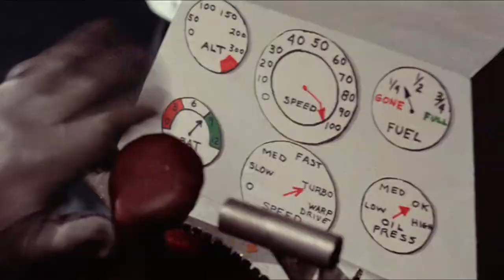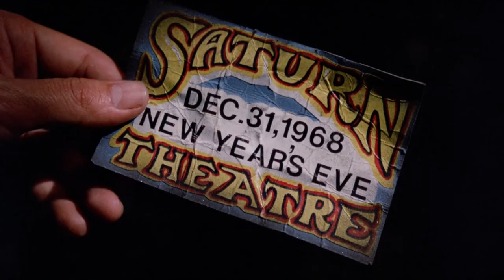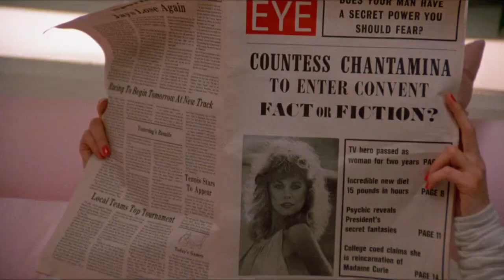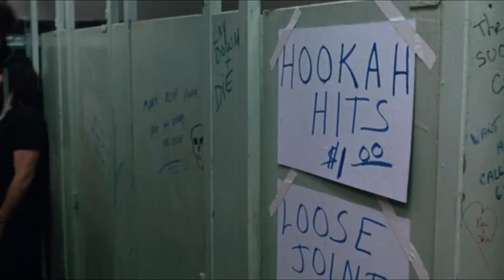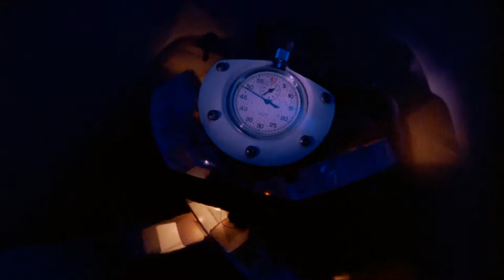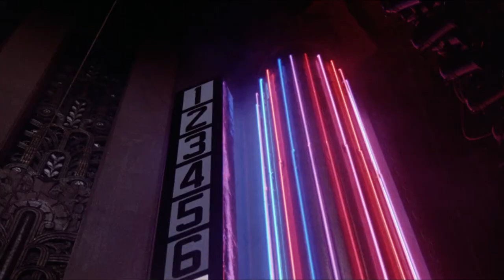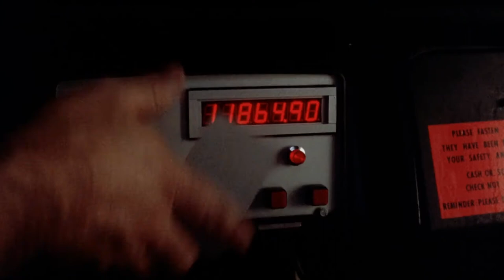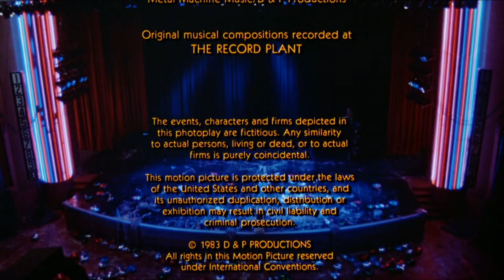Get Crazy 1983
1080p BluRay x264 AAC YTS MX
Get Crazy is a 1983 American musical comedy film directed by Allan Arkush, and stars Malcolm McDowell, Allen Garfield, Daniel Stern, Gail Edwards, and Ed Begley Jr.

It is December 31, 1982, and the Saturn Theater is preparing for its big New Year's Eve concert under the direction of owner and master showman Max Wolfe (Allen Garfield, credited as Allen Goorwitz), who has operated the Saturn since 1968. Assisting Max are stage manager Neil Allen (Daniel Stern), and visiting former stage manager Willy Loman (Gail Edwards). Also caught up in the wild activity is beleaguered stagehand Joey (Dan Frischman), temperamental lighting director Violetta (Mary Woronov), and Neil's younger sister Susie (Stacey Nelkin).

Max Wolfe holds a 30-year lease to the theater, but reptilian concert promoter Colin Beverly (Ed Begley Jr.) has other ideas. Beverly offers to buy Max out of his lease with what seems to be a generous deal at Beverly's concert auditorium and stadium, but Max refuses, ultimately becoming so incensed that he collapses of an apparent heart attack. Outside, Max's ingratiating nephew Sammy (Miles Chapin) informs Beverly that he stands to inherit the theater from his uncle, and Beverly offers Sammy the same deal he offered Max—if Sammy can get Max's signature on an agreement to transfer the Saturn's lease before midnight.

The various performers for the show are introduced:

    Captain Cloud (the Turtles' Howard Kaylan) and the Rainbow Telegraph—Max Wolfe's favorite band and a spoof of Strawberry Alarm Clock—arriving in an aging bus that is painted à la the Merry Pranksters' Furthur.
    Nada (Lori Eastside from Kid Creole and the Coconuts) and her 15-member band (a spoof of such girl groups as the Bangles and the Go-Gos) playing an amalgam of many disparate styles of music that appeared on MTV in the early 1980s—part bubble-gum pop, part New Wave, part garage rock. They are joined by "Special Guest Star" Piggy (Lee Ving of the L.A. punk band Fear).
    King Blues, the King of the Blues (Bill Henderson), a spoof of Muddy Waters (and, to a lesser extent, Bo Diddley and B. B. King).
    Auden (Lou Reed), "metaphysical folk singer, inventor of the '70s, [and] antisocial recluse", a spoof of Bob Dylan. Auden, who initially complains of writer's block, is coaxed to appear thinking Max is close to death, but after blithely asking a taxi driver to take the "scenic route," he spends the majority of the movie on his cab ride, improvising lyrics for the song he intends to perform.
    Reggie Wanker (Malcolm McDowell), "20 years of rock and roll and still on top", a spoof of Mick Jagger; featuring his drummer Toad played by John Densmore of The Doors. Wanker is beset by a general malaise, unable to fully enjoy his lavish situation of easily available women and drugs.

King Blues opens the show, performing two of his "own" hit songs, "The Blues Had a Baby and They Named it Rock and Roll" (by Muddy Waters) and "Hoochie Coochie Man" (by Willie Dixon). Next the Nada Band take the stage and perform "I'm Not Going to Take It No More." Piggy leads the band in a viciously punk-rock version of "Hoochie Coochie Man," complete with stage dives and slam dancing. Reggie sings a celebration of egotism, "Hot Shot," then moves on to his own version of "Hoochie Coochie Man".

As the show proceeds, Sammy tries to find ways to sabotage the theater, including fueling a fire in the basement and cutting the fire hose. Colin Beverly's henchmen, Mark and Marv (former teen heartthrobs Bobby Sherman and Fabian), give Sammy a bomb, which he plants in the rocket ship that Max will ride during the final countdown to midnight.

Willy overhears Mark and Marv talking about the bomb, and is captured by them and locked in the trunk of Colin Beverly's limousine. She escapes when the limo collides with Auden's taxicab, and runs back toward the theater. Only moments before midnight, Willy reaches the theater and tells Neil about the bomb. As the seconds tick away, the bomb is thrown from person to person out of the building, landing in Colin Beverly's limo just as it pulls up to the curb. The last second ticks away, the bomb explodes, everyone shouts "Happy New Year", and Captain Cloud leads the crowd in "Auld Lang Syne".

Quickly after, the crowd and bands exit the theater, just as Auden finally walks in. Max gives Neil the lease to the theater, saying he intends to retire. Neil offers partnership to Willy. The end credits roll while Auden sings "Little Sister" to the sole remaining patron, Susie. The dedication at the end of the film reads, "Thanks for the memories to the entire staff of the Fillmore East 1968–71."